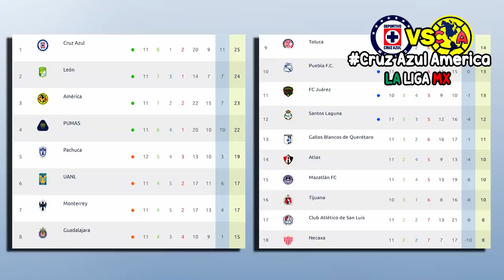🔴 Cruz Azul VS América En Vivo | 📺 TUDN | Jornada 12 | 2020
Ver Cruz Azul vs América Donde ver, en que canal ver, hora, día, en vivo, América vs Cruz Azul Domingo 27 de septiembre 2020, les dejo los canales con país y donde ver hoy el partido Cruz Azul vs América Liga BBVA MX Jornada 12 2020,

Jornada 12 Liga MX - Fechas - Horarios - Partidos de la Liga MX - Apertura 2020 - Jornada 12 - Pachuca vs Toluca - Puebla vs Querétaro - Bravos de Juárez vs Atlas - Chivas vs Mazatlán - Pumas vs Necaxa - Monterrey vs Tigres - Atlético San Luis vs León - Cruz Azul vs América - Santos Laguna vs Tijuana - Liga MX GUARDIANES 2020 -